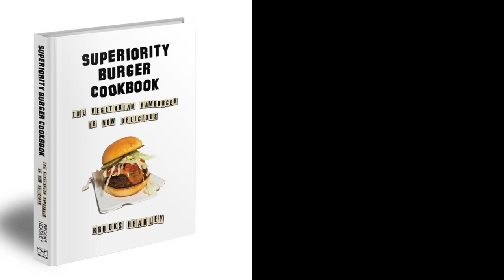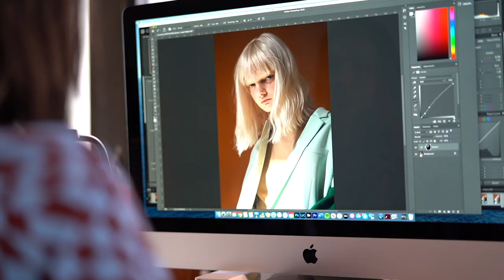هنرمندان نیویورک: سانی شکرایی و عکاسی سرنوشت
سانی شکرایی، عکاس مد و تبلیغات، تا به حال برای مجله‌ها و کمپانی‌های معروف تولید پوشاک، عکاسی کرده است. سوژه‌های عکس‌های او هم شخصیت‌های شناخته ‌شده هستند و هم دوستان و اطرافیانش. تماشا سری به کارگاه سانی شکرایی در نیویورک زده است.